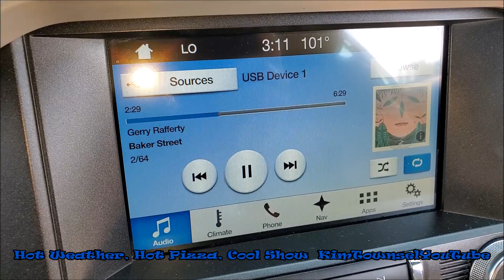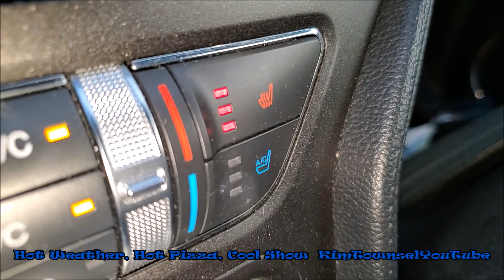Hot Weather, Hot Pizza, Cool Show | KimTownselYouTube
Just me expressing my thoughts and opinions. Watch the others in the series